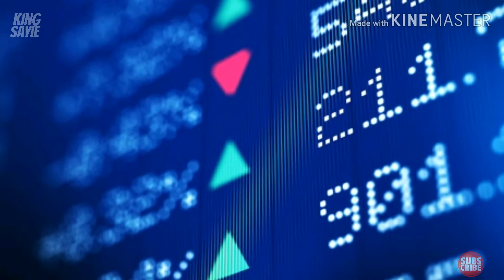Bagaimana Rupa Paras Pemimpin Dunia di Akhir Zaman?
Bagaimanakah Rupaparas Pemimpin Dunia di Akhir Zaman?. Rupa paras seperti singa yang suka menerkam, menteri-menteri umpama sekawan serigala yang suka mengampu dan licik, para hakim umpama anjing gila yang menghidu daging dan imbuhan rasuah berbanding amanah yang di pegang.